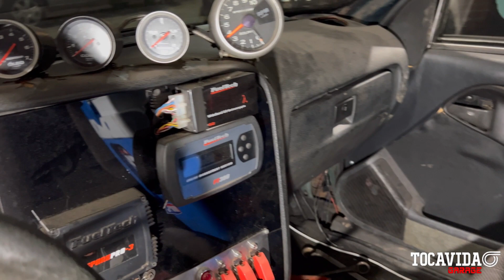OMEGA 4.1 TURBO 600CV EXPLODE PNEU-TOCAVIDA